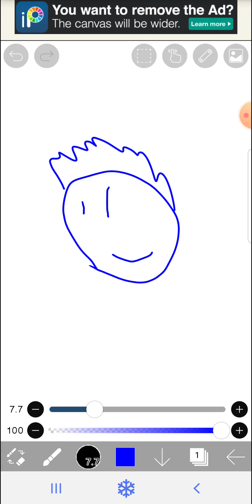Alles Gute zum Geburtstag (16) Aiplaya / Kevin 1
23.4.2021 : Ich wünsche meinem ehemaligen Chatmoderator Aiplaya aka Kevin 1 alles Gute zu seinem 16. Geburtstag . :) In Österreich könntest du mit 16 schon wählen gehen und teilweise Glücksspiel spielen. hehe Des Weiteren schaffte ich auch heute vor genau zwei Jahren meinen Autoführerschein . Näheres dazu im anderen Video und im Stream . :) Grüße Winterlandschaft / Gregor .